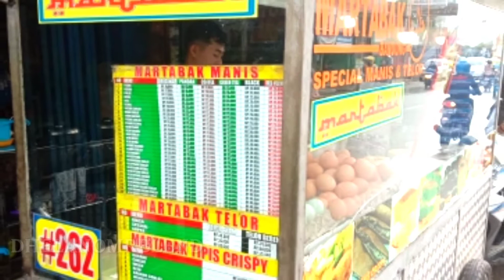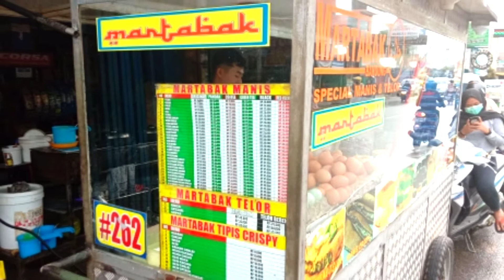martabakkeju MENCOBA Martabak buatan Anak garut exs mitra lebaksiu...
Martabak manis rasa keju susu cuma  Rp20.000 rasanya benar2 Mantab , saat ini kita tidak perlu susah payah mencari teman ngopi, karna Hampir di setiap sudut kota terdapat banyak penjual martabak telor /manis yg sangat cocok buat menu begadang. Ok gaes, kali ini kita tampilkan vidio nya Martabak keju susu.